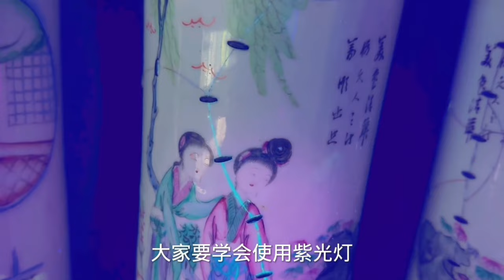小哥鉴宝：大名鼎鼎的将军罐，古代宦官人家人手一个，这简直是古代时期巅峰之作#古董#艺术品#收藏【收藏小哥张恩鹏】